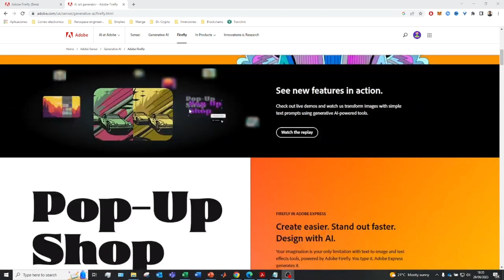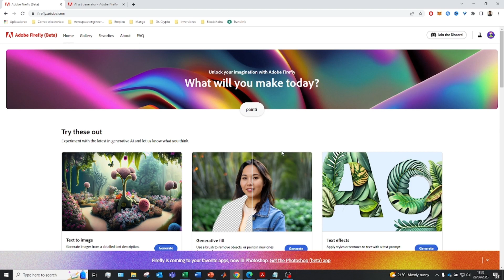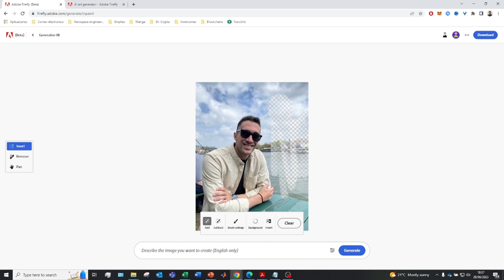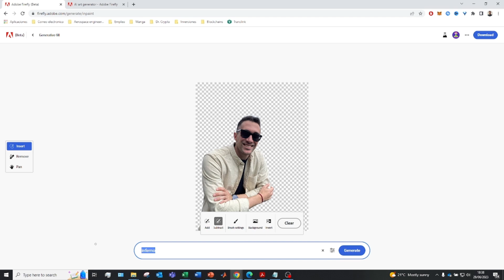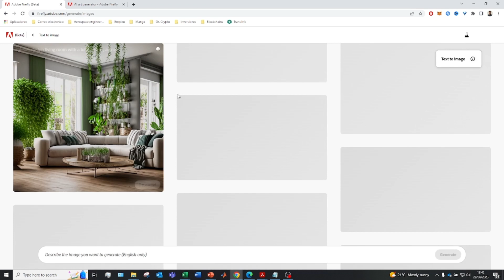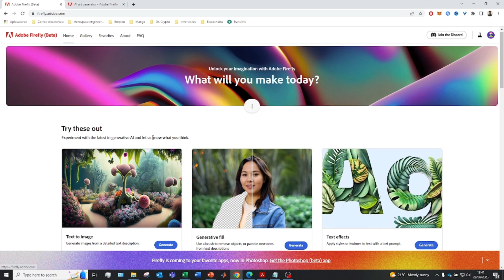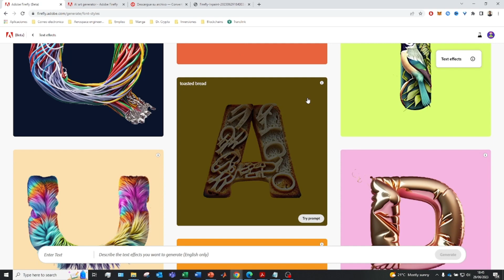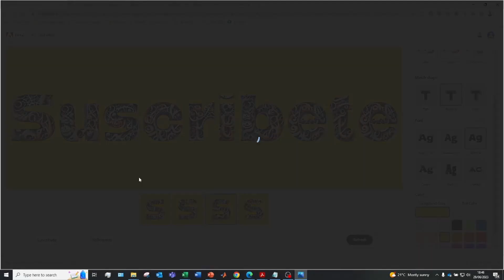MEJORAR la Calidad de FOTOS con Inteligencia Artificial PASO A PASO 🚀 ADOBE FIREFLY TUTORIAL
Te traigo una herramienta de inteligencia artificial que permite MEJORAR LA CALIDAD de una imagen. Podrás editar imagenes con IA PASO A PASO

¿Quieres hacer que tus fotos luzcan impresionantes sin gastar un centavo? ¡No busques más! En este video, te mostramos cómo utilizar la potencia de la inteligencia artificial para elevar la calidad de tus imágenes sin necesidad de registros ni costos adicionales.

🔹 En este tutorial, abordamos:
- Pasos detallados para mejorar la calidad de tus fotos con inteligencia artificial.
- Cómo aplicar la tecnología sin necesidad de realizar ningún registro.
- Consejos para obtener resultados sorprendentes en tus imágenes.

Descubre cómo transformar tus fotos comunes en verdaderas obras de arte sin ningún esfuerzo. Con esta técnica sencilla y gratuita, podrás dar vida a tus recuerdos y capturas favoritas.

🌟 ¡Prepárate para sorprenderte con el poder de la inteligencia artificial!

00:00 Introduccion a las IAs de imagen
00:28 Introducción a Adobe Firefly - Caracteristicas y funciones
01:45 Como editar una imagen y MEJORARLA
04:35 Generar imagenes con Inteligencia Artificial
05:35 Generative color en Adobe Firefly
06:19 Efectos de texto con IA

⭐ PALABRAS CLAVE ⭐
imagenes
ia
inteligencia artificial
mejorar

Cómo mejorar la calidad de fotos con inteligencia artificial gratis
Tutorial para elevar la calidad de imágenes con IA sin costo
Mejorar fotos con inteligencia artificial sin registro
Cómo aplicar IA para mejorar la calidad de imágenes de forma gratuita
Pasos para usar inteligencia artificial en fotos sin pagar
Tutorial de mejora de fotos: IA gratis y sin registros
Cómo potenciar imágenes con IA sin necesidad de registro
Mejorar fotos con tecnología de inteligencia artificial sin costo
Tutorial de mejora de imágenes con IA sin registro
Cómo aumentar la calidad de fotos con IA sin pago
Tutorial paso a paso: mejorar fotos con inteligencia artificial gratuita
Cómo aplicar IA para optimizar la calidad de imágenes sin costo
Mejora de imágenes con IA: tutorial sin necesidad de registro
Cómo obtener imágenes de mayor calidad con IA sin pagar
Pasos para elevar la calidad de fotos usando inteligencia artificial gratis
Tutorial sencillo: usar IA para mejorar fotos sin registro
Cómo potenciar fotos con inteligencia artificial sin costo alguno
Tutorial avanzado: mejorar fotos con IA gratuita y sin registro
Cómo transformar imágenes con IA sin necesidad de pagar
Pasos para mejorar la calidad de fotos usando IA sin registros